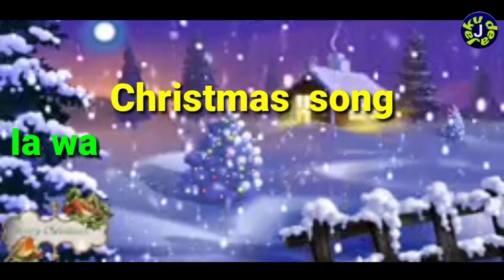Garo Christmas song || Ia walo Jisu rebai a.gilsakna